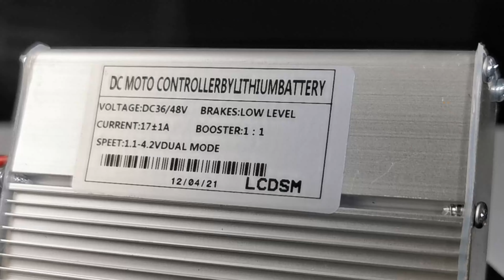Motorkit Murah For Brompton || Unboxing Brompme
Satu lagi produk motorkit hub (depan) buat sepeda lipat dengan lebar fork 74 mm buatan China meramaikan pasar Indonesia. Persaingan modifikasi sepeda lipat mekanik menjadi sepeda listrik makin seru dengan hadirnya Brompme. Menawarkan kemudahan pemasangan dan harga yang lebih murah membuat motorkit Brompme sangat menggoda.